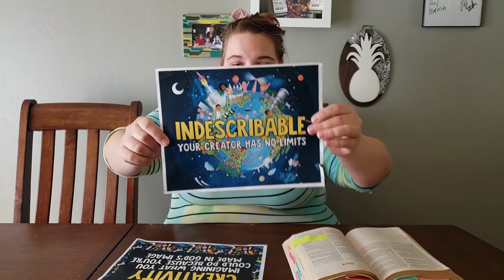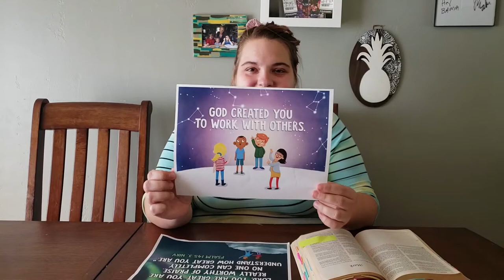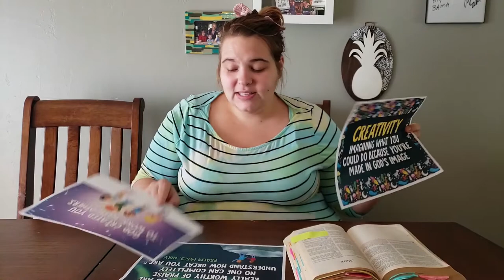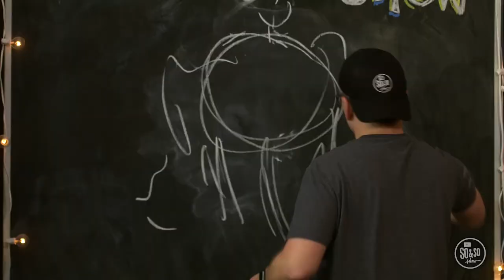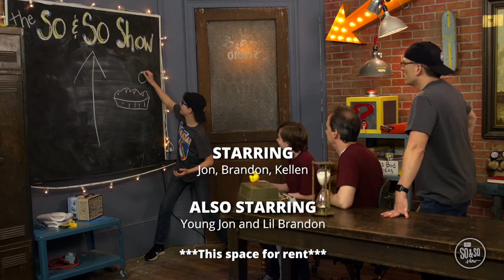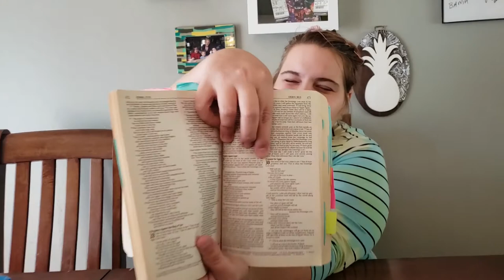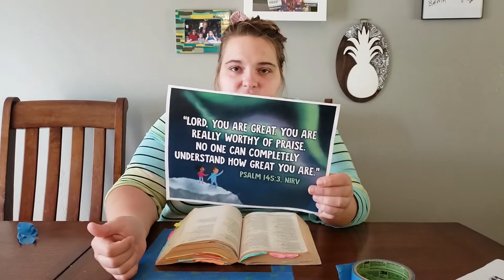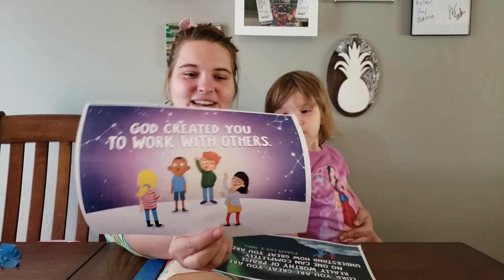LCC Kidopolis Lesson - 8/23/2020